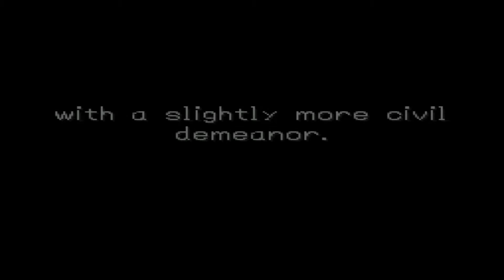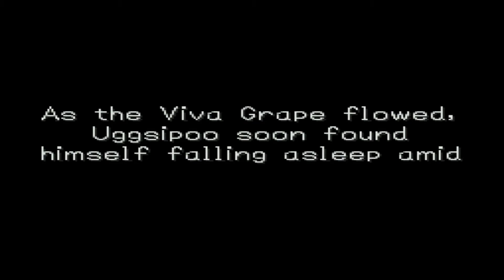Let's Play Dragon Warrior VII EP 34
In this spectacular let's play I continue my search for the magical shard! But nooooooo, nobody wants poor little ugsiepoo to find the shard! It's a conspiracy! Do I find the shard? Do I save the world? Do I learn how to read the text boxes??? Find out in the episode!